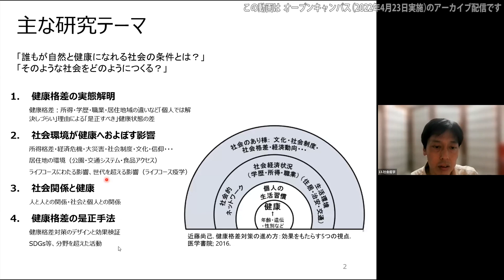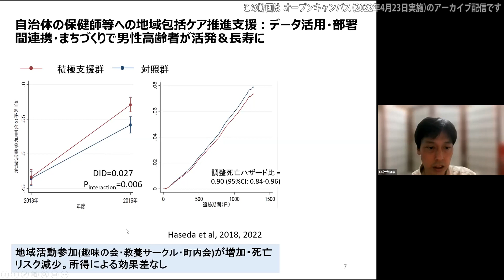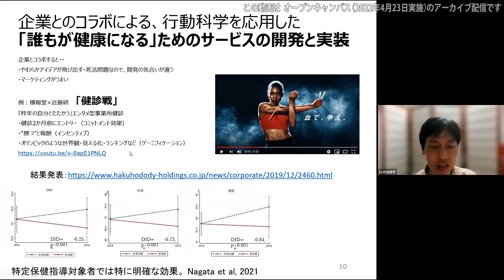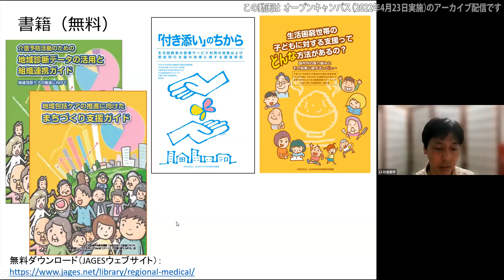分野紹介「社会疫学」 オープンキャンパス2022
京都大学大学院医学研究科 社会健康医学系専攻 オープンキャンパス2022
分野紹介「社会疫学」